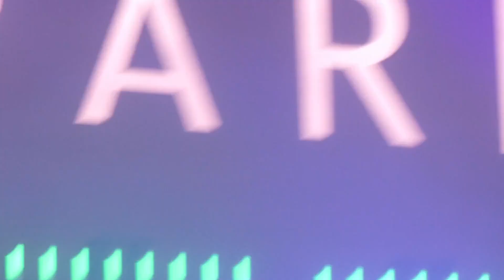Sparks (Primavera Sound Porto, 10 Junho 2023)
Sparks @ Palco Porto., Primavera Sound Porto, Portugal.
. The Girl Is Crying in Her Latte
. Shopping Mall of Love (3:20)
. Music That You Can Dance To (7:04)
. When Do I Get to Sing "My Way" (11:23)
. The Number One Song in Heaven (15:08)
. This Town Ain't Big Enough for Both of Us (20:51)
. All That (24:20)